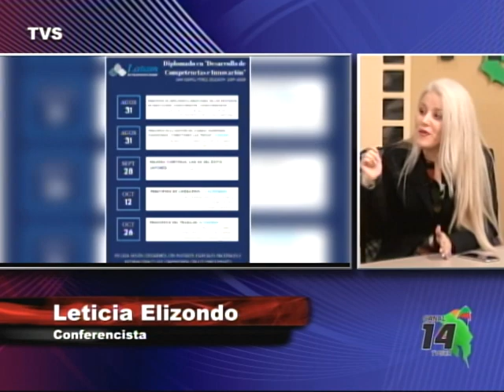Entrevista especial Doña Leticia Elizondo